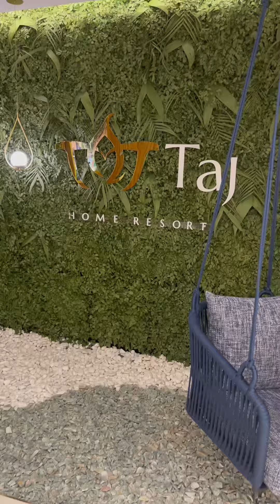Taj Home Resort Decorado de 03 Suítes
Taj Home Resort - Você já conhece o maior Resort Residencial de frente para o Mar do Brasil?

Repleto de facilidades que irão romper barreiras, quebrar paradigmas e virar um verdadeiro ícone no estado do ES, tendo a maior torre residencial do estado com 50 andares e Beach Club exclusivo.

Isso é Taj !!!

Imagine ter uma padaria renomada a um elevador de distância…

Imagine ter um restaurante famoso dentro do seu condomínio…

Imagine chegar do trabalho, beber um chopp em uma famosa choperia local e lembrar que esqueceu de lavar o carro. Agora imagine solicitar o funcionário do seu Lava-jato favorito presente dentro do seu condomínio para buscar a chave contigo, dar aquele capricho e estacionar seu carro na sua vaga de garagem ao terminar o serviço e devolver a chave no seu apto ou na choperia enquanto você faz um "happy Hour" com seus melhores amigos.

Imagine chegar do supermercado e um funcionário do condomínio levar o carrinho de compras até o seu carro, pegar suas compras, levar até o seu apto e descer com o carrinho…

Essas serão apenas algumas das facilidades do Taj.

Chama inbox que te conto tudinho...